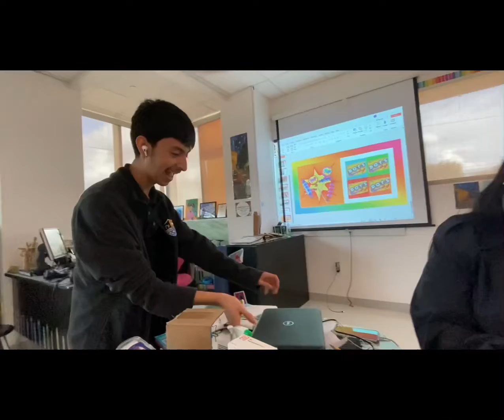Thirteenth Week of Senior Year( School Lunch Mukbang)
It was a crazy week, but there’s more stuff coming